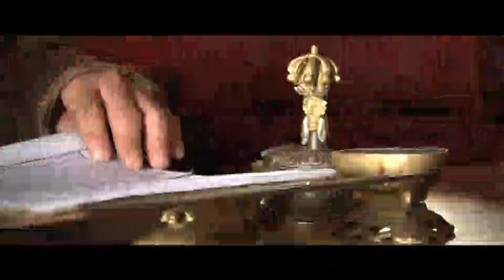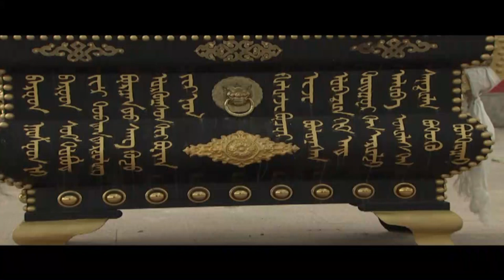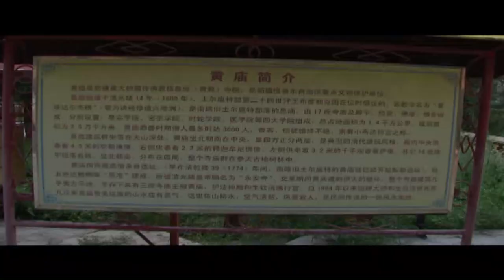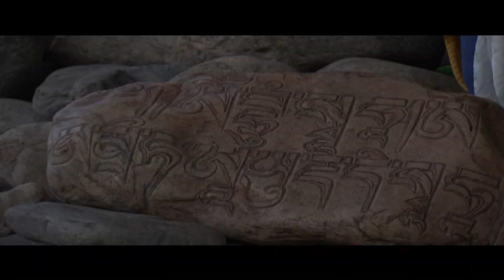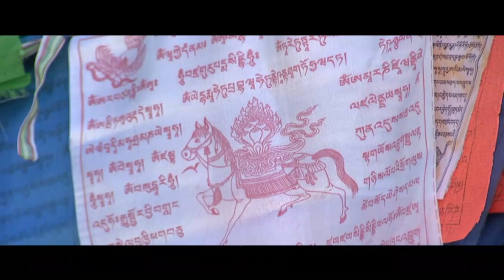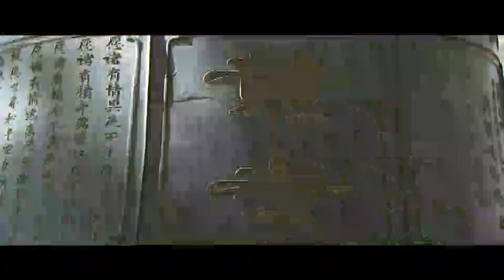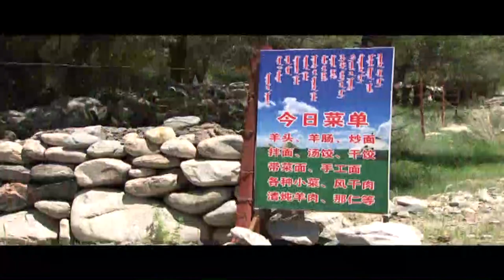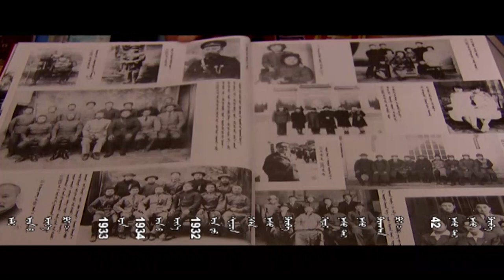Ойрадын хоёр сүмийн үлгэр【新疆卫拉特部两座庙的故事】_【Баримтат кино】 _FULL_HD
蒙古语纪录片